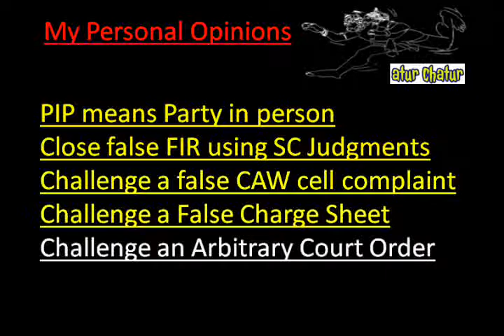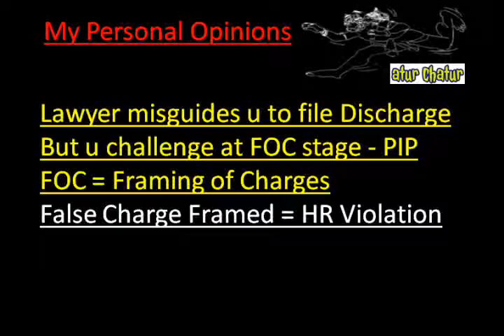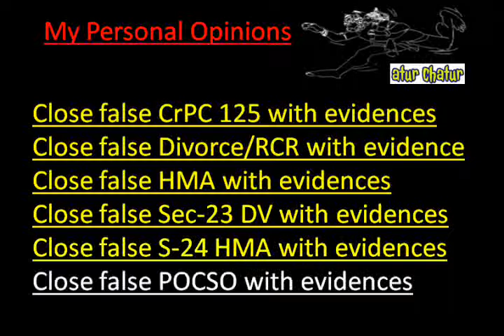Jackson Top Lawyer NRI Legal Services Best Advocates Non Resident Indian Law Firm India